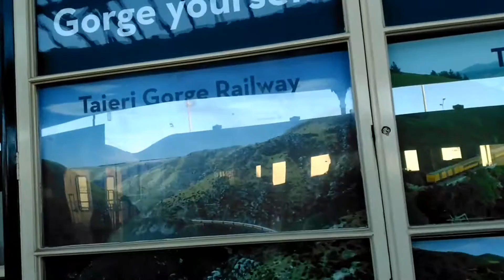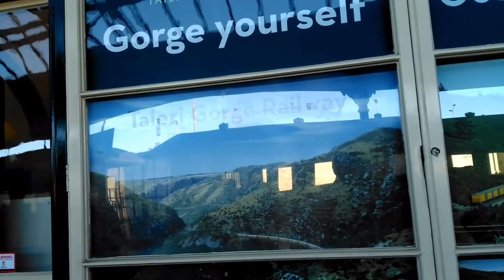Scentsy Superstar Directors In Dunedin New Zealand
On this video Scentsy Superstar Directors Alexandra and Scott Wickfree take you on there trip to Dunedin New Zealand via Timaru where they are having team meeting with their Scentsy New Zealand team.

Scentsy New Zealand
Scentsy Dunedin
Join Scentsy In New Zealand